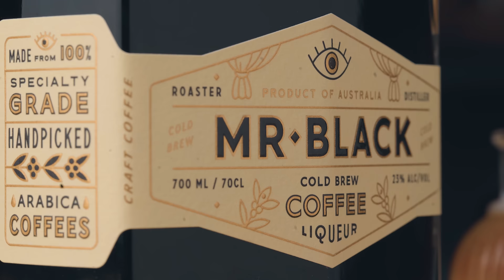COFFEE MARGARITA - A match made in heaven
Thank you Mr Black for the wonderful Coffee liqueur!

How to make the Coffee Margarita with Mr Black coffee Liqueur
1 oz Mr Black
1 oz Tequila
1 oz Lime
0.5 oz Agave syrup

Here's a selection of products I'm sure you would love! Make sure it is the right fit for you before buying. Cheers!

MY DAY TO DAY GLASSWARE
Nick & Nora

BARTOOLS
SHAKER TIN ON TIN
CRYSTAL MIXING GLASS
CRAFTHOUSE BY FORTESSA MIXING GLASS
MY FAVOURITE BITTER BOTTLES
JAPANESE JIGGER (ML)
JAPANESE JIGGER (OZ)
BELL JIGGER
GOLD BARSPOON
JULEP STRAINER
HAWTORN STRAINER
FINE MESH STRAINER
CITRUS JUICER
BLACK ATOMISER
BITTER BOTTLE, PIPETTE AND ATOMISER KIT
LEWIS BAG AND MALLET

MY HIGH END GLASSWARE
9 OZ TUMBLERS
WHISKEY GLASS

TIKI MUGS
CLASSIC TIKI

BAR LIBRARY
COCKTAIL CODEX BOOK
MEHAAN'S BARTENDER MANUAL
PDT COCKTAIL BOOK
THE DRUNKEN BOTANIST
THE SAVOY COCKTAIL BOOK
LIQUID INTELLIGENCE
DEATH & CO
LES ESSENTIELS DE CHARTIERS

MY WATCH

CAMERA AND PRODUCTION GEAR I USE
My video Camera Sony A7C
My photo Camera Canon 5D Mark4
My video Light
My Tripod
My Reflector and diffuser
My Flash (photo lights)

Follow Truffles On The Rocks on Instagram for more food and cocktail recipes

We got you covered for how to make the best cocktails drink, cocktails easy to make and easy Whiskey cocktail recipes to make at home.

My favourite cocktail related Youtube channels

The Educated Barfly
Steve the Bartender
Anders Erickson
Kevin Kos
THE BONNEVILLE COCKTAIL COLLECTION